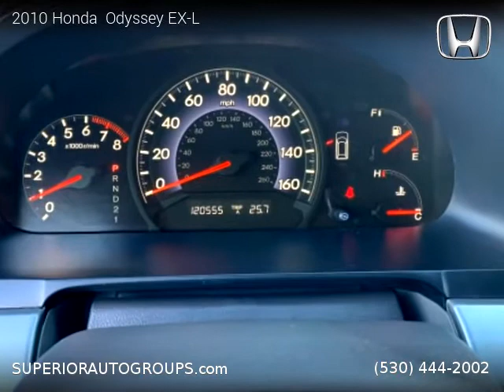2010 Honda Odyssey - Superior Auto Group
2010 Honda  Odyssey

Clean title, 120,513 miles, Automatic, Electric, FWD: Front Wheel Drive, 5 doors, 6 cylinders, Gasoline, MPG City 17 and 25 in Hwy.